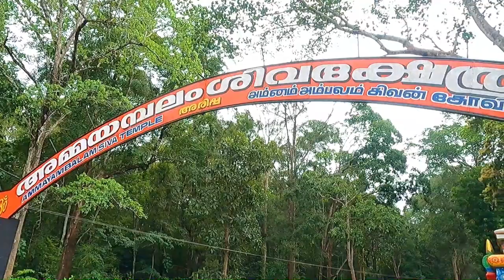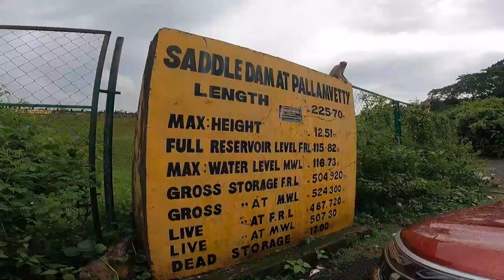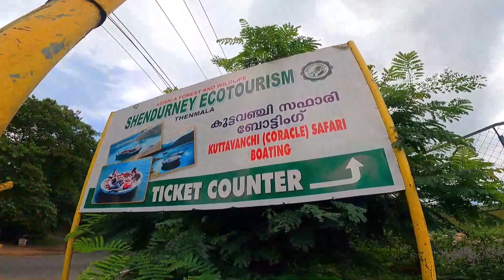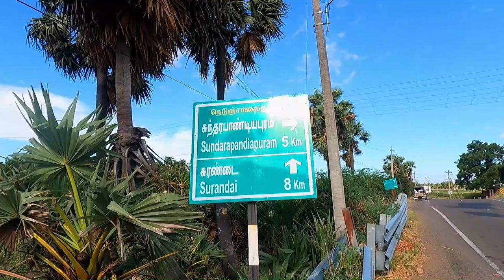സൂര്യകാന്തി തോട്ടവും ഒരുലോഡ് പച്ചക്കറിയും Sunflower Field in Surandai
This place gives feast to the eyes with beautiful yellow carpet like view from the distance by the very beautiful sunflowers. This destination is turning popular season by season as it provides best aesthetics as well as a family friendly zone too. The name of the place is Surandai , a neighbouring place of Sundarapandiapuram near Thenkasi. You can purchase vegetables at cheaper prices here.